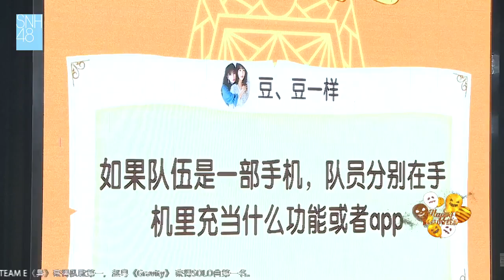191031 Halloween Công Diễn - SNH48 TEAM SII MC3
Công Diễn Halloween SNH48 TEAM SII